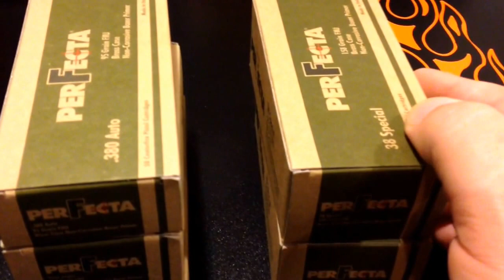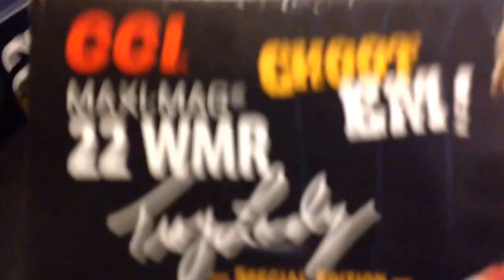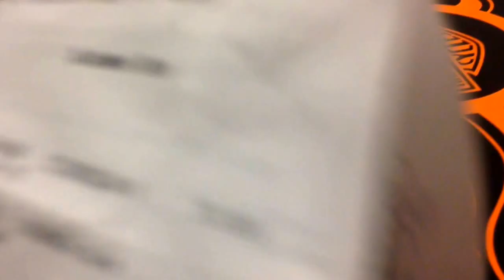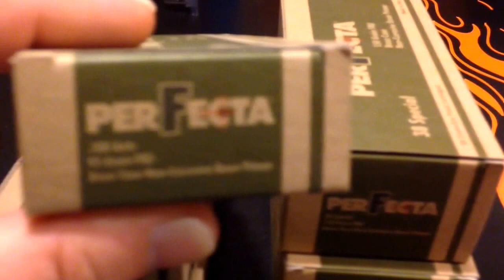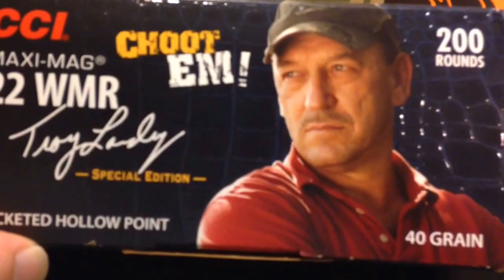Some Perfecta and a damn Dicks score